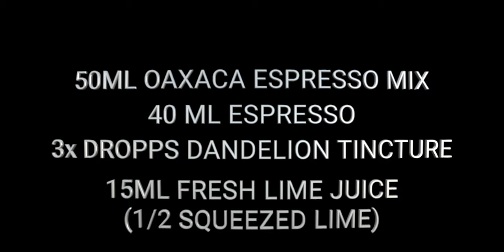DIY | Oaxaca Espresso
Espadin Mezcal and artisan espresso, shaken with a touch of fresh lime, sweetened with Swedish Punsch liqueur, enhanced with dandelion and chicory root tincture, served straight up